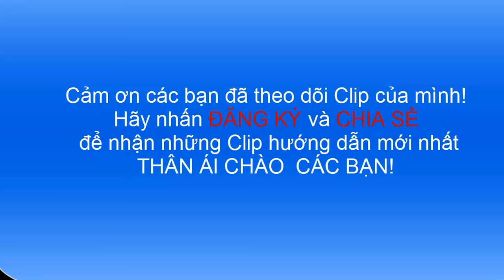Mô Hình Trang Trại Ít Vốn Hiệu Quả Kinh Tế Cao- nqh chia sẻ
giới thiệu mô hình trang trại hiệu quả giúp cho những anh chị em có ý tưởng muốn làm trang trại có chút ít tài liệu tham khảo. mình sẽ cố gắng truyền trải những kinh nghiệm của mình để cho các anh chị em có những sự lựa chọn tốt nhất hướng đi đúng nhằm mang lại hiệu quả cao nhất. hãy bấm đăng ký để ủng hộ kênh phát triển và phát hành những video hướng dẫn chất lượng xin chân thành cảm ơn